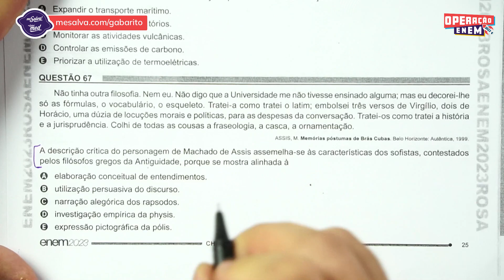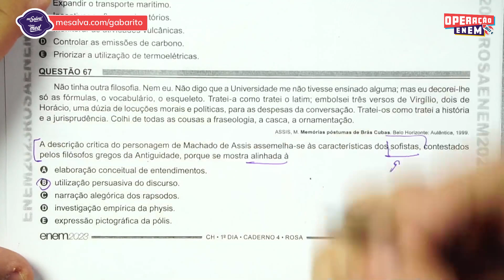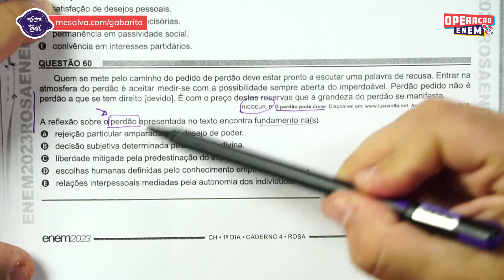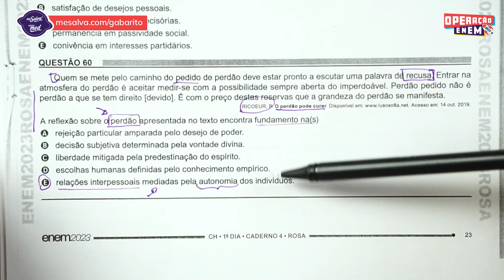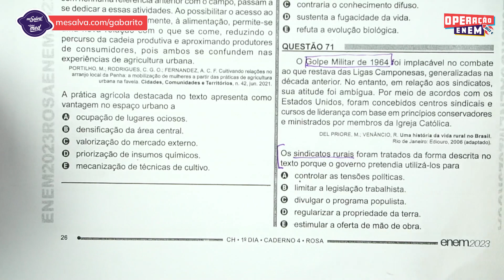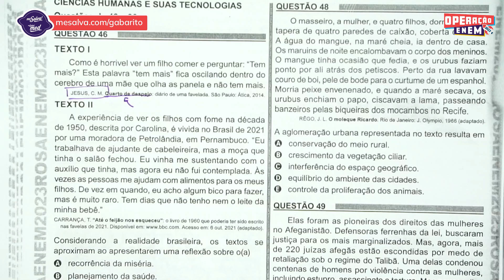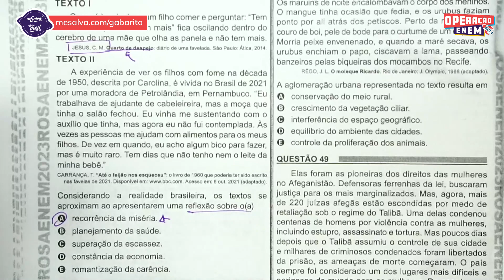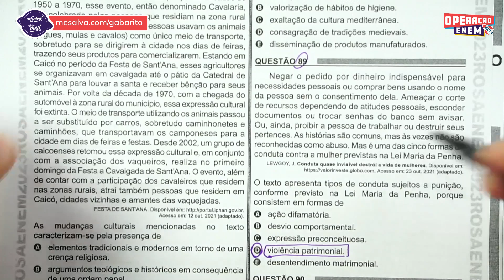Comentando as QUESTÕES DE SOCIOLOGIA | ENEM 2023 | Me Salva! ENEM